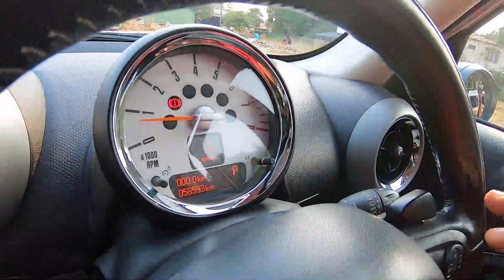വാഹന ലോകത്തിലെ കുഞ്ഞു സുന്ദരി ഇതാ ഒരു ഡീൽ | MINI COUNTRYMAN | Used Car | By Dipin Surendran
Kochi